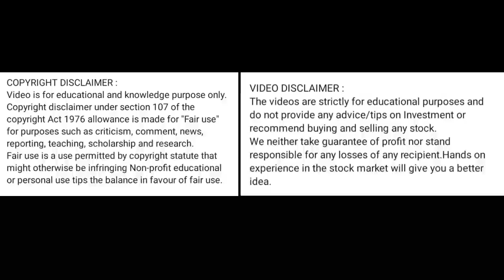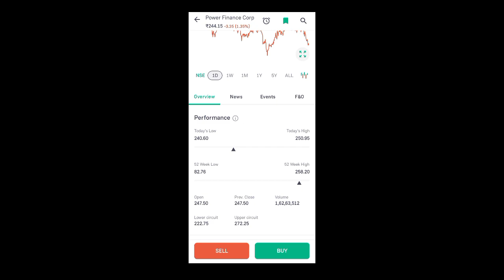pfc share latest news today l pfc share price today l pfc share news l pfc share price today